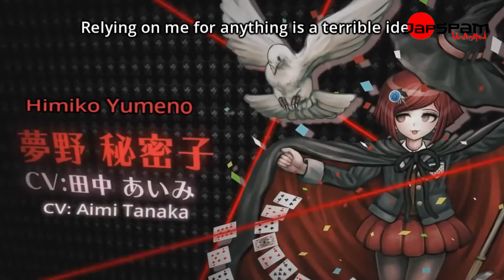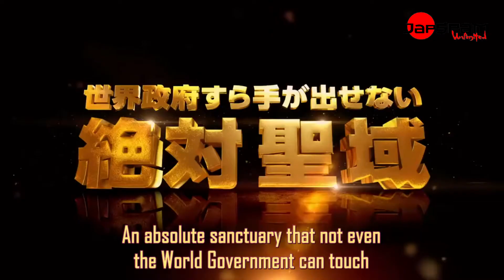JapSpamUnlimited:SE02EP02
Ekipa piratów słomianego kapelusza szaleje na całym świecie, Boruto pokazuje swoje umiejętności, Spike Chunsoft ogranicza wolność graczy a Ruby wkracza na karty mang w megapaku.
To i wiele wiecej ciekawych rzeczy w najnowszym odcinku JapSpam Unlimited.